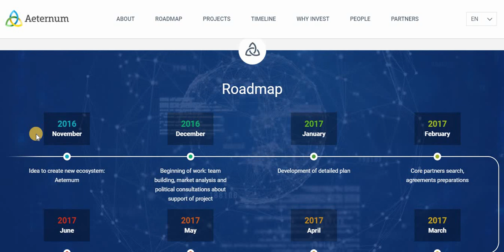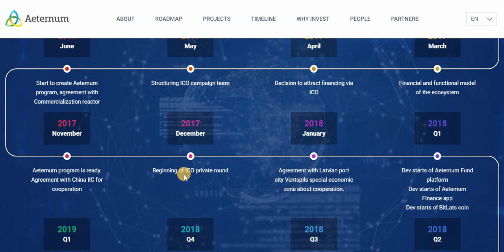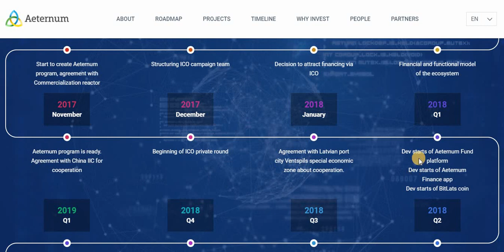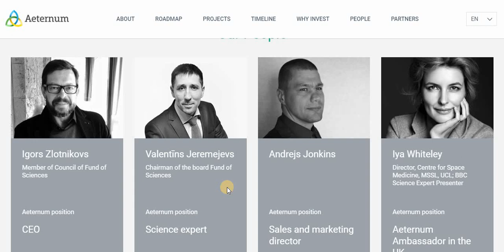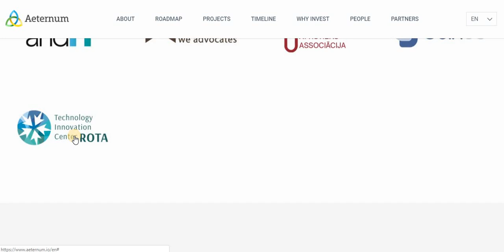Aeternum review - дорожная карта